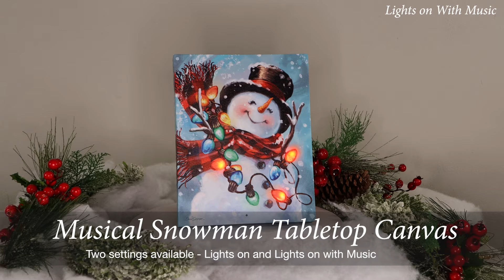Dona Gelsinger Musical Snowman LED Lighted Tabletop Canvas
Decorate your home for the snowy holidays with the Musical Snowman Tabletop Canvas. Designed by ©Dona Gelsinger, this tabletop canvas art features a snowman wearing a top hat, a black and red plaid scarf, and a strand of Christmas bulbs in blue, green, red, and orange. The motion sensor plays “We Wish You a Merry Christmas” when activated; use the lights-only mode or the motion-activated lights-and-music mode.